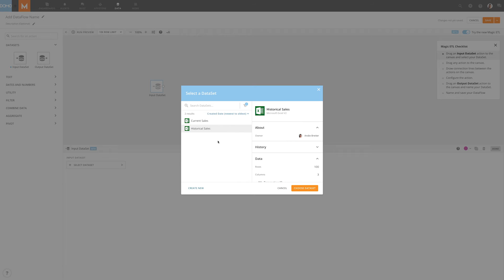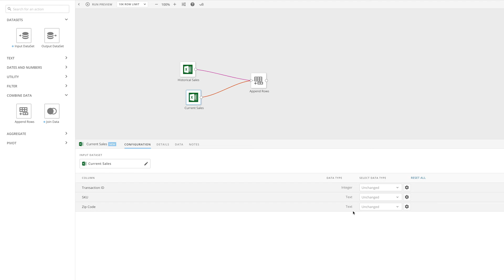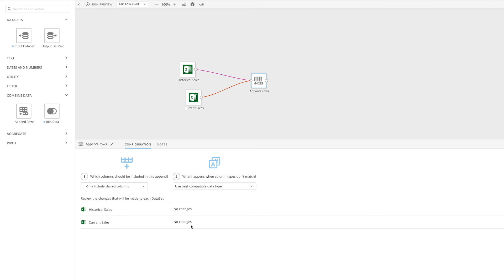Appending Rows in Magic ETL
Learn how to append rows in Magic ETL, Domo's drag and drop tool for transforming your data.

0:00​​ Intro
0:25 Getting Started
0:55 Configuring Append Rows Action
1:24 ​Solving Column Type Discrepancies
1:55​ Outro